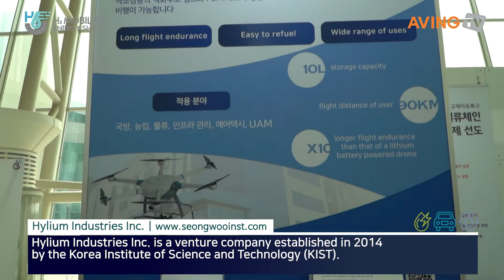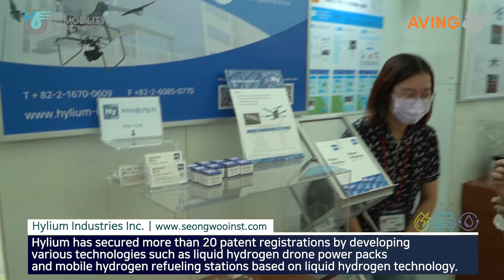수소에너지네트워크, 2021 수소모빌리티+쇼 참가